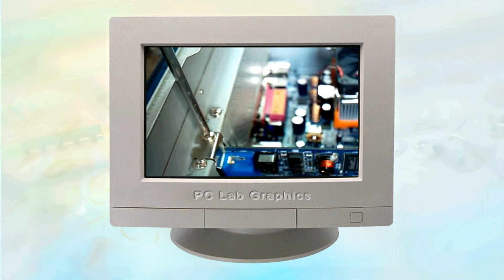تركيب الكروت Maintenance